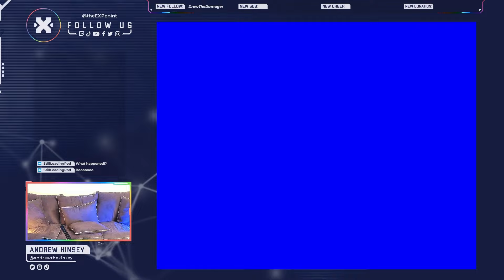Can I "speedrun" Bomberman 64 in one sitting? | EXP Gaming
A Raccoon I am not, but I am pretty Lively when it comes to this game.